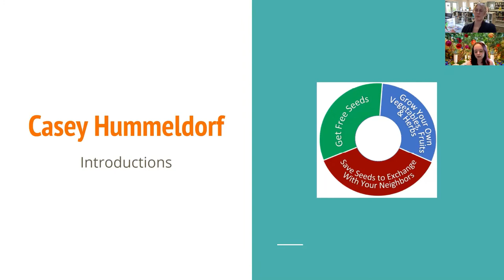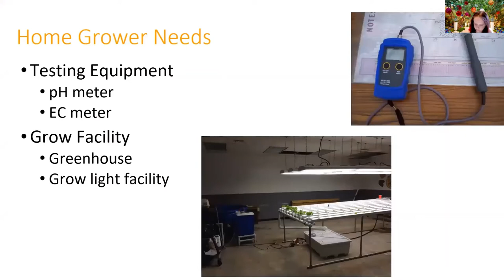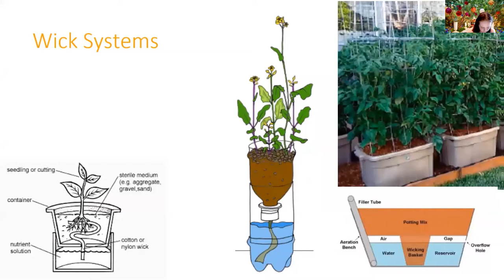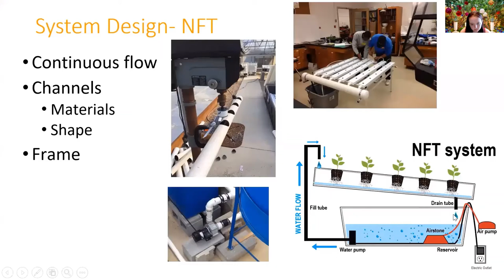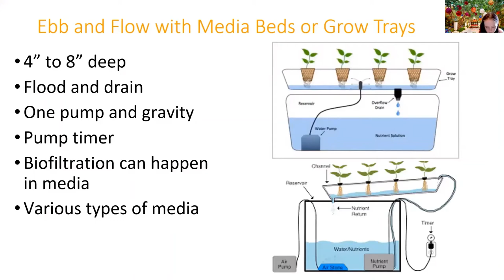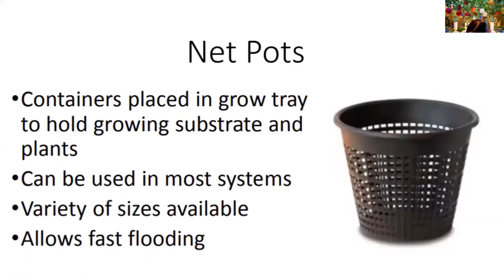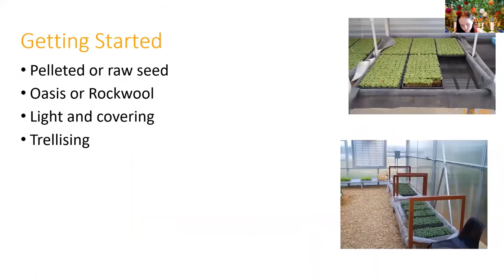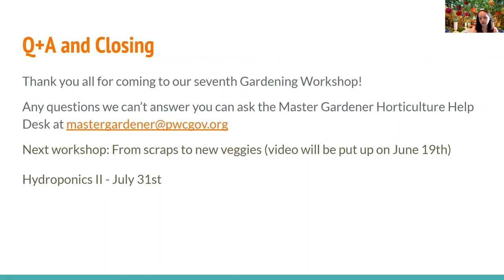Community Roots: Hydroponics for the Hobby Grower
Interested in beginning your own garden? Want some new tips or tricks? Join us every other Saturday for some Eco Friendly Gardening Workshops!

In today's video, we look over the Hydroponic gardening basics with a video by VCE Prince William Master Gardeners.

To learn more about the Manassas Park City Library Seed Exchange, check out our